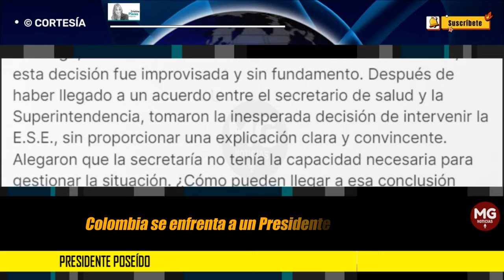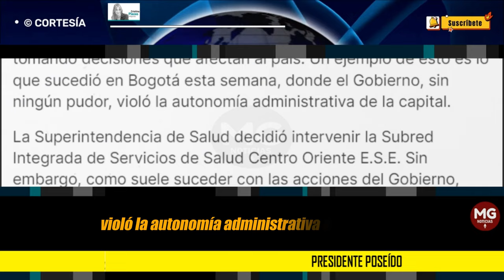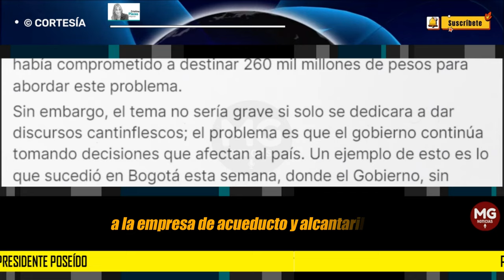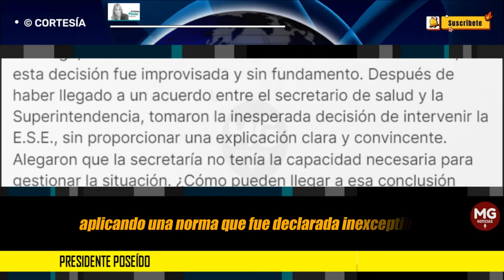PRESIDENTE POSEIDO ⚫ Columna de opinión de Cristina Plazas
Colombia se enfrenta a un presidente desencajado, que está fuera de sí y que pareciera estar poseído. Además, se le nota la desesperación al darse cuenta de su ineptitud, ya que pasan los días y sigue demostrando que su liderazgo es nulo y que nada de lo que prometió logrará llevarlo a cabo.
columna CRISTINA PLAZAS para VANGUARDIA